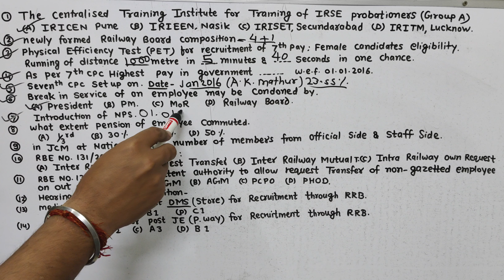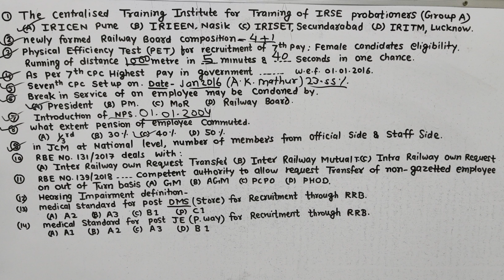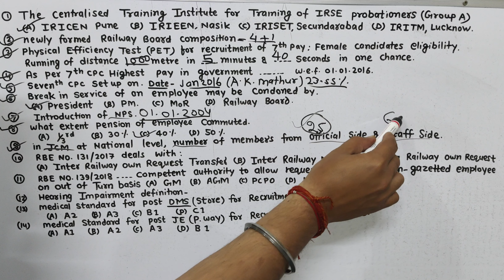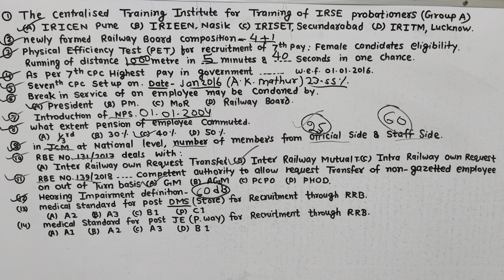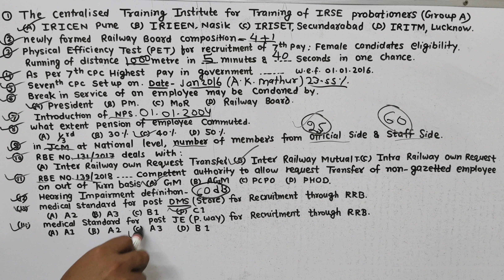LDCE APO 70% by ER Establishment section